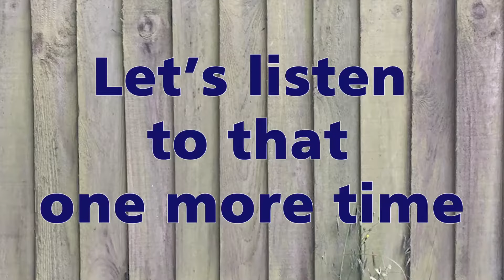Maine Coon Talking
Our Maine Coon cat proves Maine Coon talking is real! This talking Maine Coon meows, chirps, and trills to communicate with us.

He never stops chatting and loves a conversation. Maine Coons are renowned for being vocal and Harry proves this.

Listen out for him saying, “Thank you,” when he's given a piece of chicken!

Maine Coons are the chattiest cats you’ll ever meet. As you will see here, the female Maine Coon voice is just as loud as the male Maine Coon,